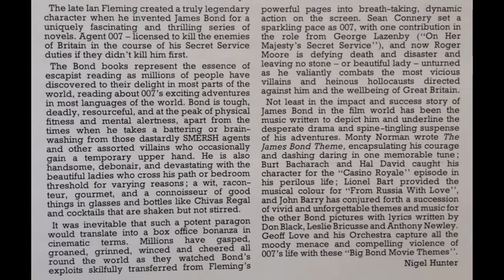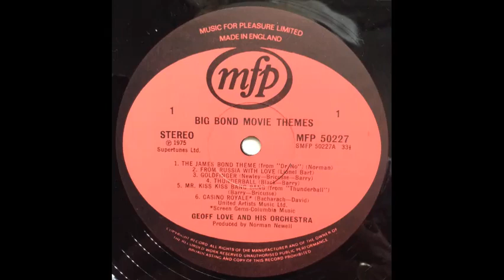Geoff Love & His Orchestra - The James Bond Theme (from "Dr. No") [1975]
Track 1, of 12, from the album "Big Bond Movie Themes" [1975].